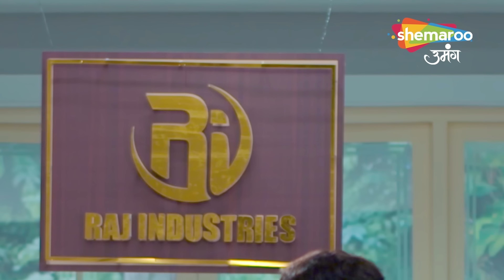Kismat Ki Lakiron Se Hindi Drama Show| Full Episode | Sanvi Ko Hua Apni Galti Ka Ehsas | Episode 282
Creator : Rashmi Sharma
Language : Hindi
Theme : Romantic Drama